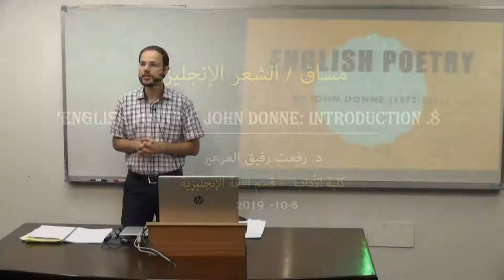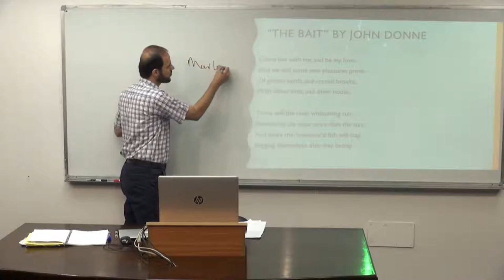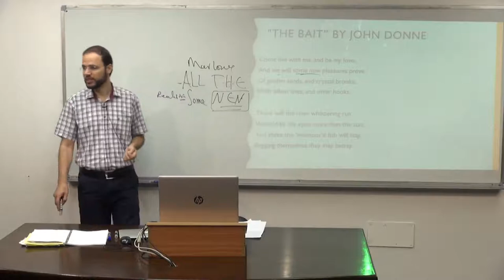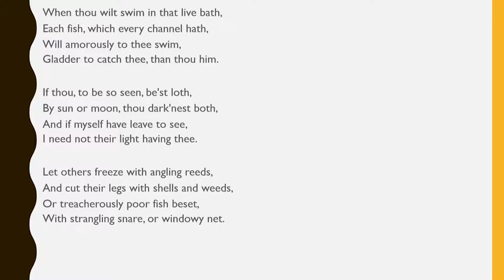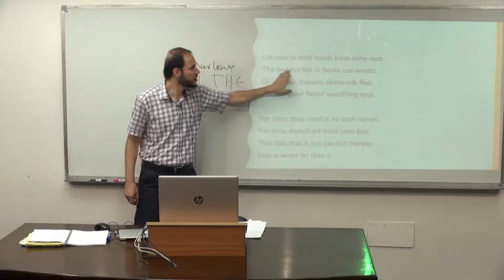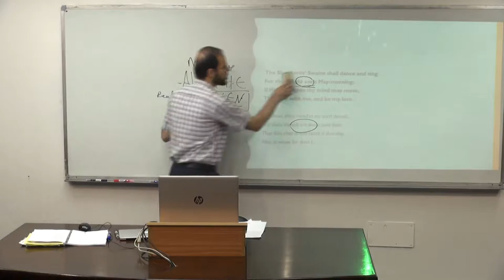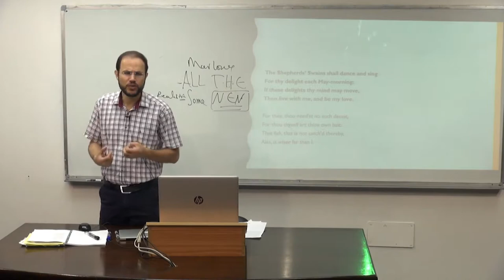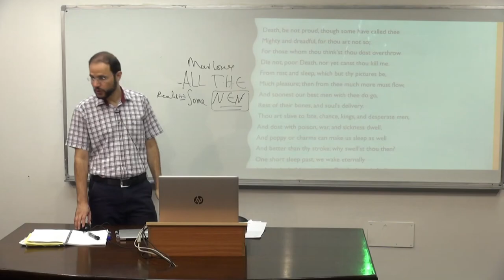English Poetry Lecture 8 English poetry by John Donne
English Poetry Lecture 8: John Donne I "The Bait"
•Using a short essay format, compare briefly between Marlowe’s “The Passionate Shepherd to His Beloved” and John Donne’s “The Bait” in terms of:
•1) Form and structure
•2) Representation of women
•3) Language

The Bait
BY JOHN DONNE
Come live with me, and be my love,
And we will some new pleasures prove
Of golden sands, and crystal brooks,
With silken lines, and silver hooks.

There will the river whispering run
Warm'd by thy eyes, more than the sun;
And there the 'enamour'd fish will stay,
Begging themselves they may betray.

When thou wilt swim in that live bath,
Each fish, which every channel hath,
Will amorously to thee swim,
Gladder to catch thee, than thou him.

If thou, to be so seen, be'st loth,
By sun or moon, thou dark'nest both,
And if myself have leave to see,
I need not their light having thee.

Let others freeze with angling reeds,
And cut their legs with shells and weeds,
Or treacherously poor fish beset,
With strangling snare, or windowy net.

Let coarse bold hands from slimy nest
The bedded fish in banks out-wrest;
Or curious traitors, sleeve-silk flies,
Bewitch poor fishes' wand'ring eyes.

For thee, thou need'st no such deceit,
For thou thyself art thine own bait:
That fish, that is not catch'd thereby,
Alas, is wiser far than I.

The Passionate Shepherd to His Love
BY CHRISTOPHER MARLOWE
And we will all the pleasures prove,
That Valleys, groves, hills, and fields,
Woods, or steepy mountain yields.

And we will sit upon the Rocks,
Seeing the Shepherds feed their flocks,
By shallow Rivers to whose falls
Melodious birds sing Madrigals.

And I will make thee beds of Roses
And a thousand fragrant posies,
A cap of flowers, and a kirtle
Embroidered all with leaves of Myrtle;

A gown made of the finest wool
Which from our pretty Lambs we pull;
Fair lined slippers for the cold,
With buckles of the purest gold;

A belt of straw and Ivy buds,
With Coral clasps and Amber studs:
And if these pleasures may thee move,

The Shepherds’ Swains shall dance and sing
For thy delight each May-morning:
If these delights thy mind may move,
Then live with me, and be my love.